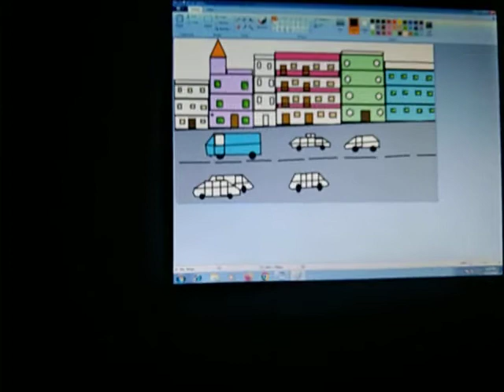ata ami aksi computer a r drowning korsiii but full complete hoy nai drowning ta